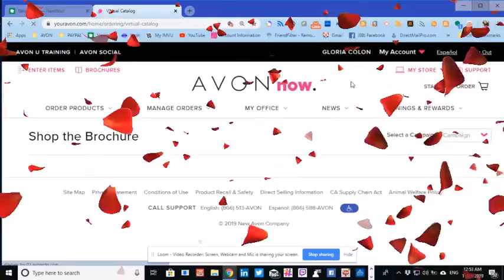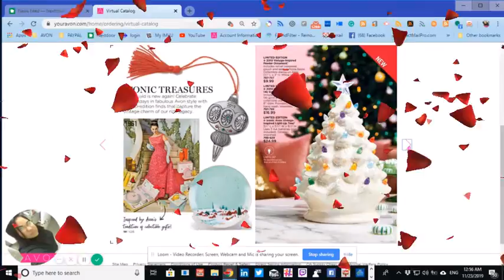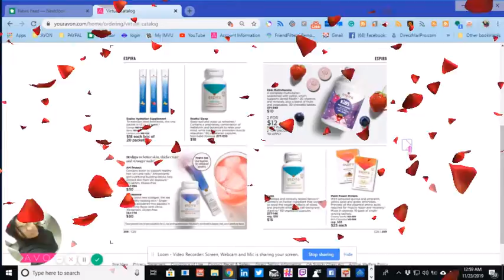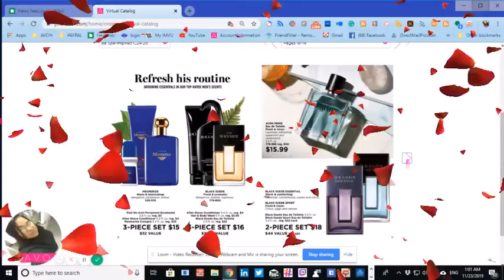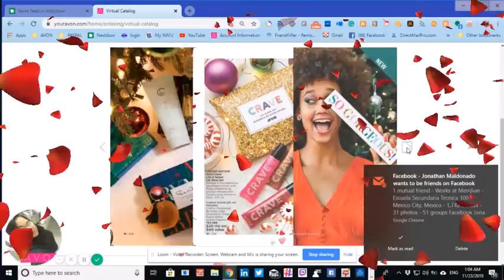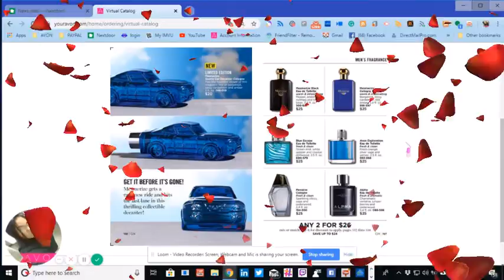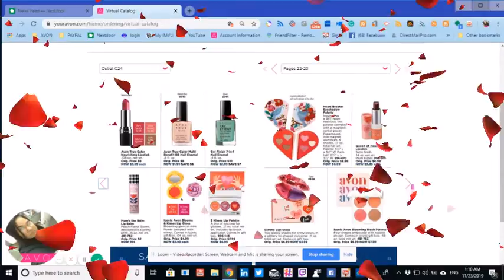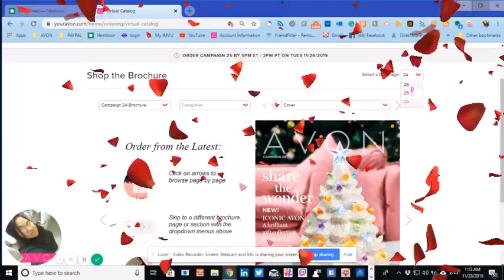AVON CAMPAIGN 24 AND 25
"How does earning $500 to well over $1,000 a week from your smartphone or laptop sound? I bet working on your own time without having to answer to a boss sounds even better! Become an independent agent for our company and get paid to help us build up our clientele. We offer many services that millions of people are looking for on a daily basis. Your only job is to promote our valuable services and we will pay you for each new customer. It's really simple. We'll give you all of the necessary tools to get started. We provide you with promotional videos and a website to share with potential customers that may be looking for our services. The moment a customer purchases our services from one of your links, you are credited with the sale. We pay you every Friday via direct deposit so your hard work is always quickly rewarded. So how does that sound? Pretty great, right? No pressure to meet quotas, no commute to work, and no 8 to12 hour work days. If you're interested, simply like this video and share it.

Hey and welcome to my channel i"m so glad you are here I been on a successful day and dealing with depression one of my reasons why I make youtube to keep me going and staying busy so I don't drop I don't have a p.o box but I do take donations thank u and god
bless you and your family got to keep moving no hate on this page

QRCode-Monkey...